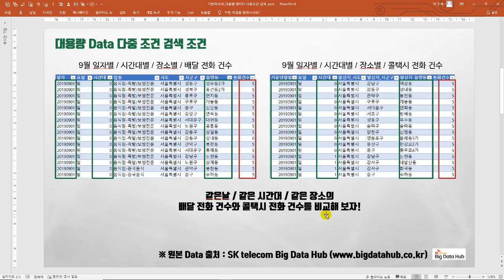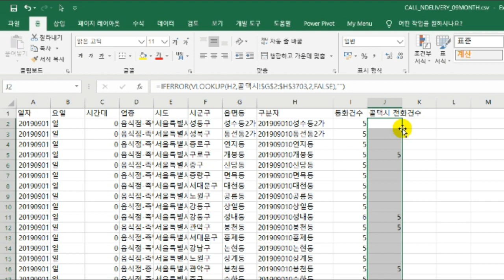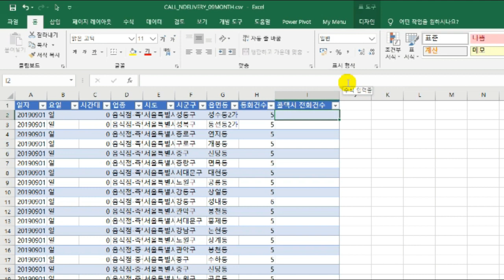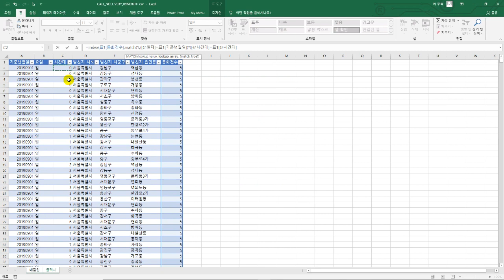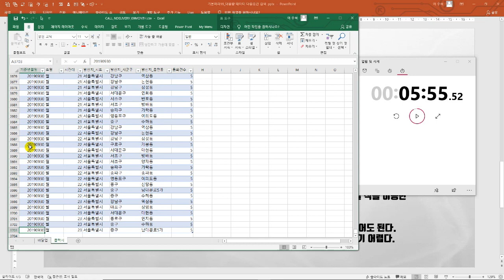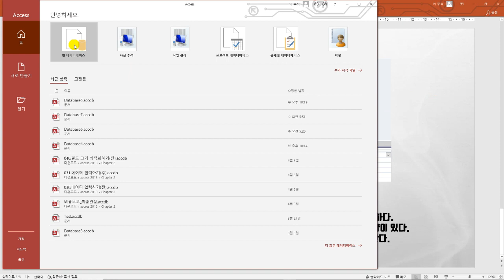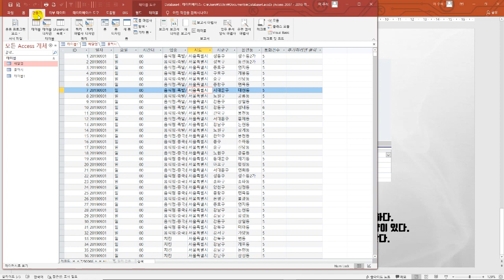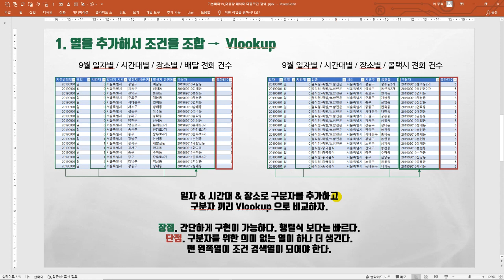대용량 데이터 다중 조건 검색 (엑셀, Vlookup, Index-Match, Access) (Eng Sub)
엑셀에서 직장인이 가장 많이 사용하는 기능중 하나가 조건에 따른 검색(Vlookup)일듯 합니다.
여러가지 조건을 동시에 만족시키는 값을 찾는 다중 조건 검색 3가지 방법을 알아보겠습니다.

예제 파일은 다음의 블로그에서 찾아볼 수 있습니다.

01:03 - Vlookup
04:29 - Index - Match
09:57 - Access